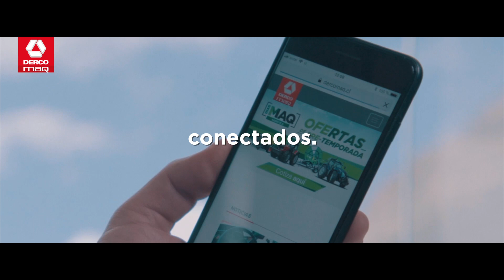Día Mundial de la Agricultura 9 septiembre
En el Día Mundial de la Agricultura, saludamos a toda la gente trabajadora de nuestro querido Chile, que día a día se esfuerza para obtener lo mejor de nuestra tierra.  En este video queremos saludarlos y agradecer el compartir con ustedes el cariño por nuestros campos.